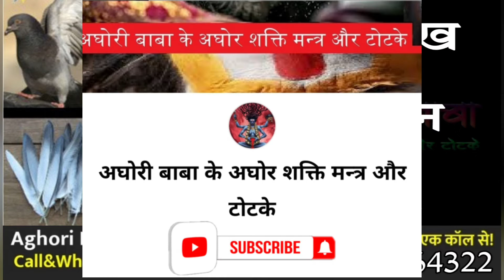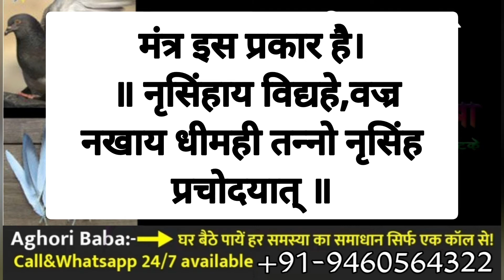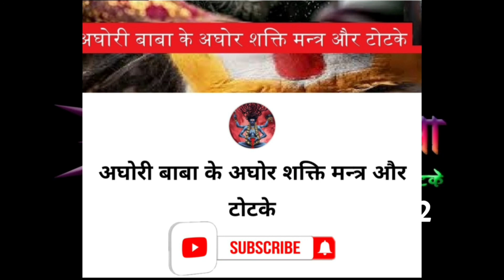कबूतर के पंख से करे दुश्मन को बर्बाद ! दुश्मन को बर्बाद करने का तरीका,!!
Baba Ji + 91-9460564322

बगलामुखी​ देवी

बगलामुखी मंत्र​

शत्रु​​ नाशक

love problem solution
today
टोना टोटका

vashikaran specialist
vashikaran totke